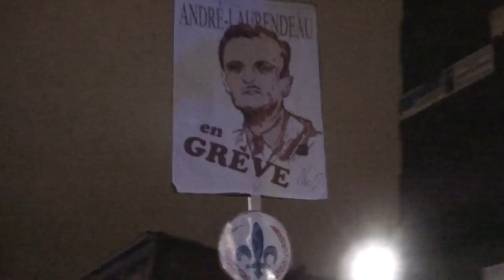Student Strike Québec 2012-04-27 Grève Étudiantes-s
This unlimited General Strike of the University students, together with the College Students and some High-School students has set an uprising into motion that has lasted 79 days and has inspired a general strike for May 1 for the entire region. A strike against tuition fee increases, this movement calls for free University studies, as is the case in France.